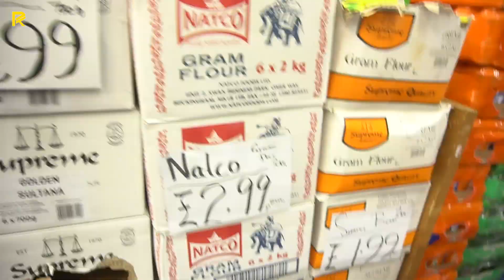We forget keys inside the BMW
PLAYLISTS OF MY BEST TRAVELOGUE